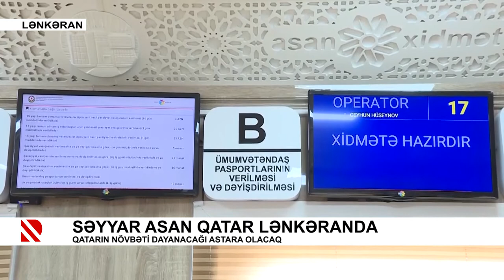Səyyar ASAN qatar Lənkəranda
Qatarın növbəti dayanacağı Astara olacaq